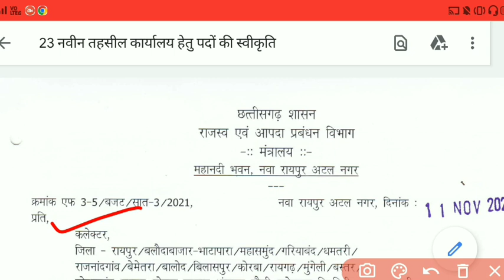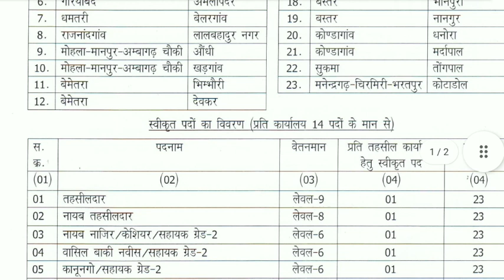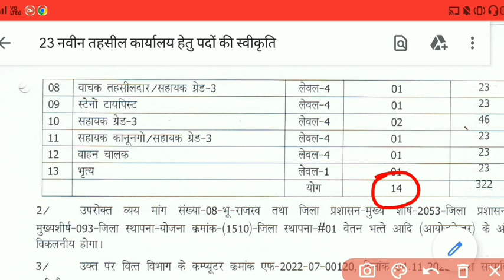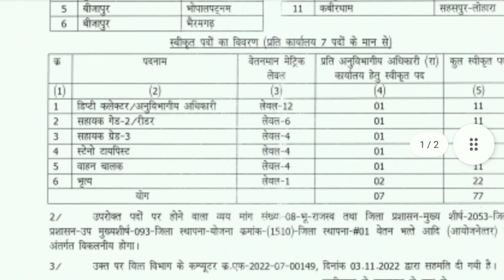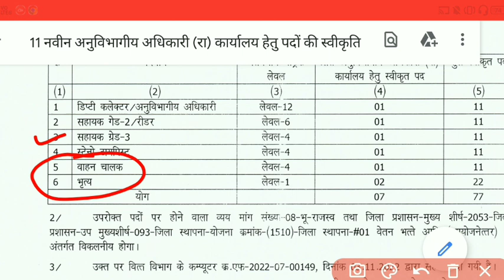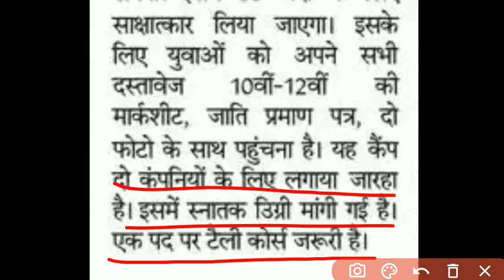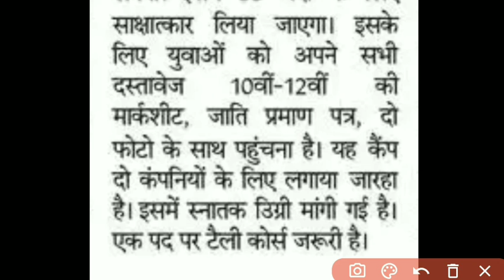🔥Good News | 399 पदों की स्वीकृति | 150 पदों की भर्ती विज्ञापन जारी | cg vacancy update | cg new job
🔥Good News | 399 पदों की स्वीकृति | 150 पदों की भर्ती विज्ञापन जारी | cg vacancy update | cg new job | cg latest vacancy